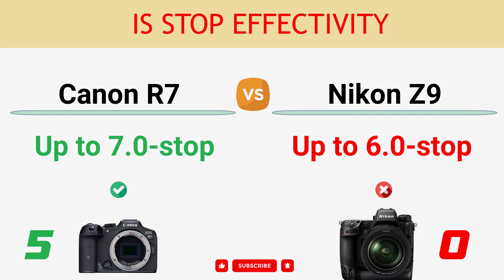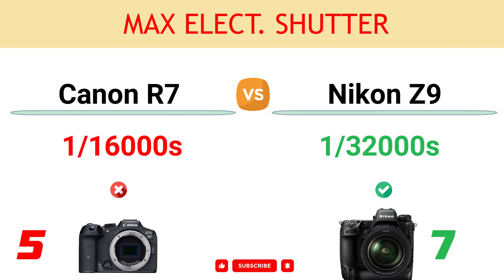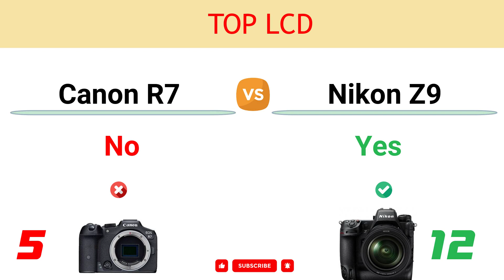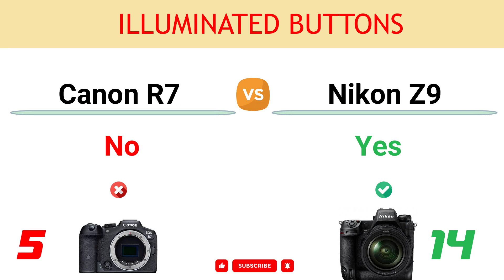Canon R7 vs Nikon Z9 Comparison: 5 Reasons to buy the R7 and 15 Reasons to buy the Z9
In this video, you can find the reasons to choose between the Canon EOS R7 and the Nikon Z9 and decide which camera suits better to your needs.

You can read the detailed comparison of Canon R7 vs Nikon Z9

00:00 Anti-dust Shutter Mechanism
00:10 Max ISO
00:20 Number of Focus Points
00:30 Weight
00:40 IS Stop Effectivity
00:50 Stacked Sensor
01:00 Zero Blackout Viewfinder
01:10 Viewfinder Magnif.
01:20 Sensor Resolution
01:30 LCD Screen Size
01:40 LCD Resolution
01:50 Max Elect. Shutter
02:00 Battery Life
02:10 Viewfinder Resolution
02:20 Sensor Pixel Area
02:30 Max Video Resolution
02:40 Top LCD
02:50 Full-size HDMI Port
03:00 Illuminated Buttons
03:10 CFexpress Card Support